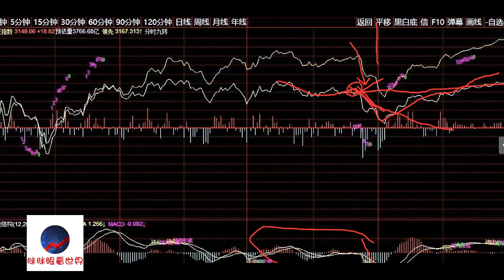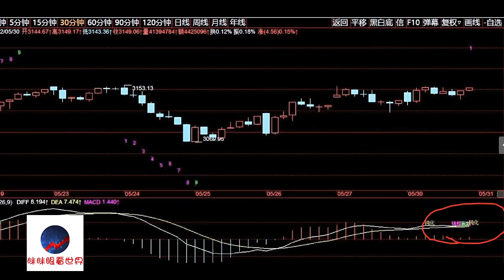A股2022/05/30盘后股票行情分析 | 徐小明股票培训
徐小明2022/05/31周二操作策略：

   今天收盘上证指数出现了所有重要分钟周期的顶部钝化，从30分钟、60分钟、到90分钟、120分钟全部都出现了顶部钝化。钝化是结构形成的前提条件和必经之路，未来的几天就是看钝化是否形成结构了。

   因为目前距离趋势比较近，所以60分钟及以上级别的钝化一旦形成结构，就符合了高点的标准，结构的确定性要比序列更好，也是反弹以来的首次带结构的高点。

   多周期都有钝化的时候，通常都是从小周期最先开始形成结构，然后再到大周期，这里的钝化的级别而言，90分钟的钝化级别最大，建议大家多看上证指数的90分钟。

   指数的分钟线上升的速度也从快速上升过渡到缓速上升，完成了从鼎盛到衰退的过程，结构一旦形成，高点的确定性就形成了。